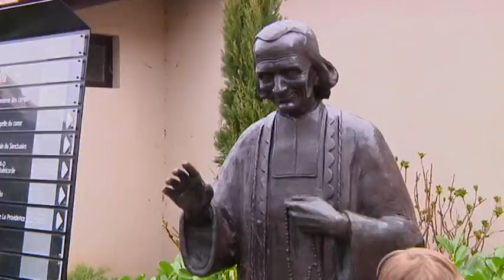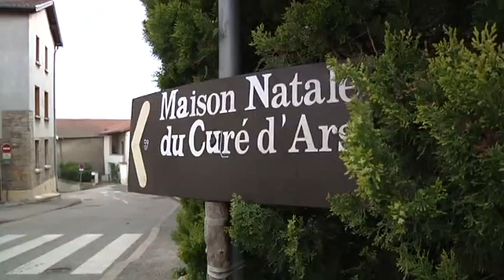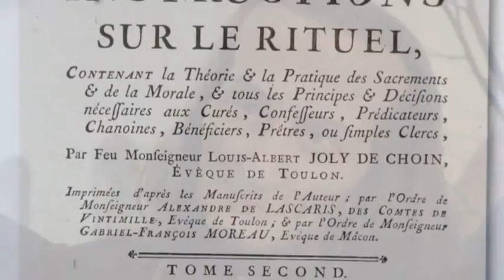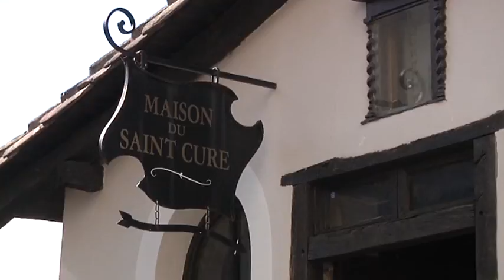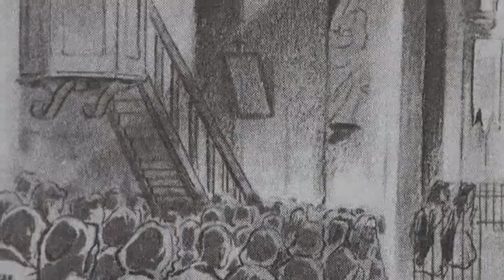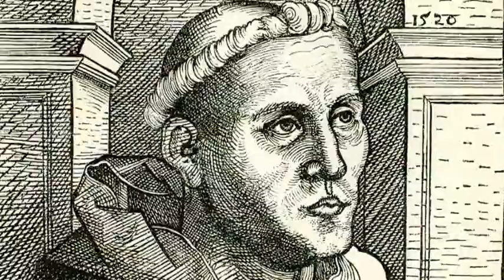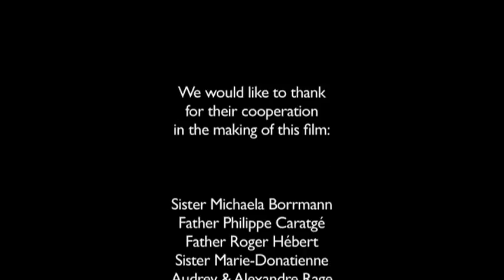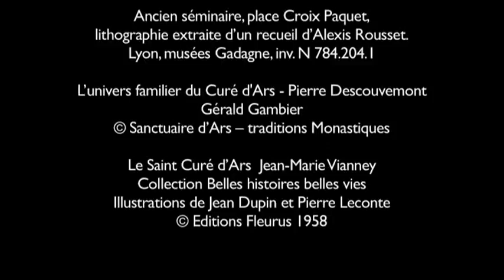„Es redzēju Dievu cilvēkā” - Arsas prāvests